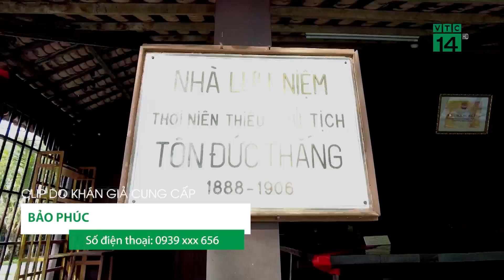Bản tin Góc nhìn khán giả ngày 01/11/2021 | VTC14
VTC14 | Mời quý vị theo dõi bản tin Gócnhìnkhángiả 01/11/08/2021 của VTC14 với những tin tức dân sinh được khán giả cả nước gửi về.